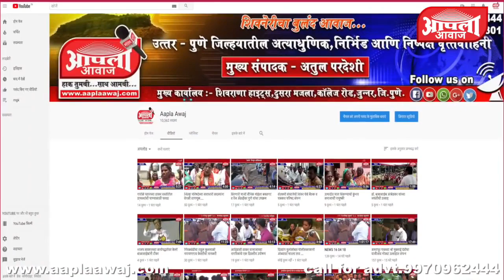सोनवणे यांना जर शिवसेनेने आमदारकीचे तिकीट दिले तर आम्ही सर्व शिवसैनिक राजीनामे देणार - प्रसन्ना डोके